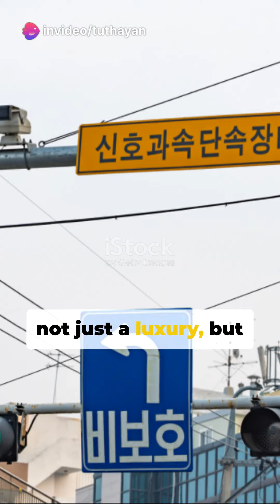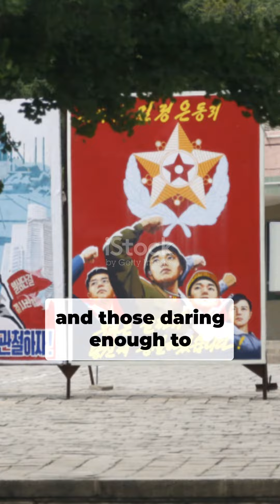Internet access and freedom of information in North Korea.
this video discuss about What is the status of internet access and freedom of information in North Korea.